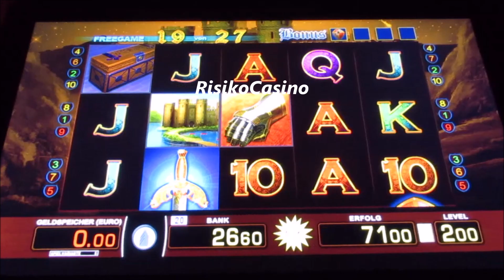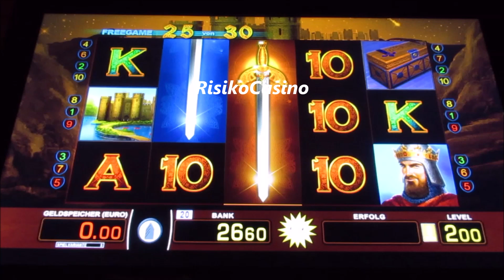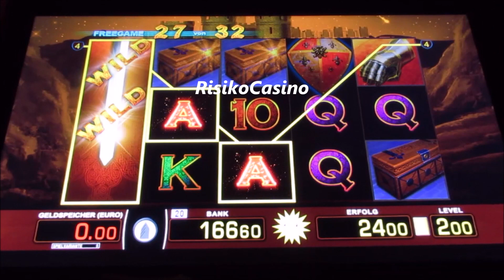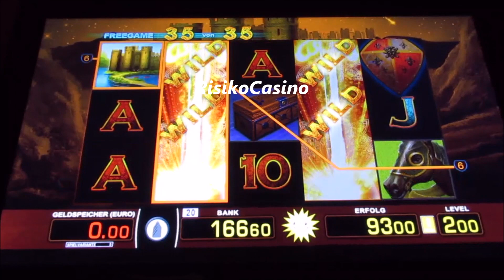TIZONA haut Freispiele ohne Ende raus! Fette Gewinnsession auf 2€! Merkur Magie Tr5 in Action